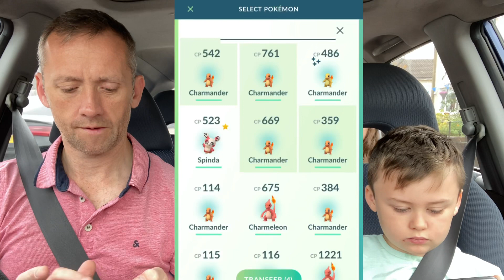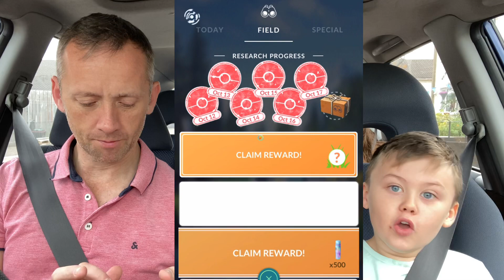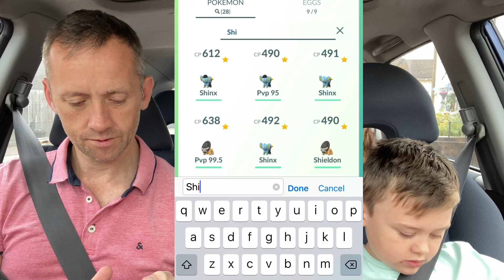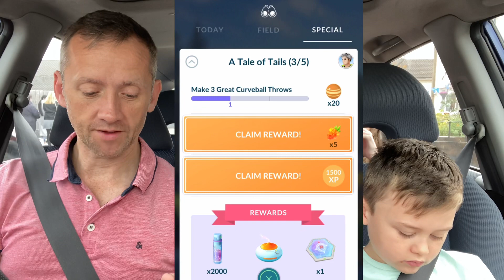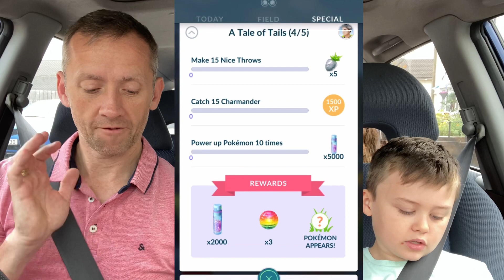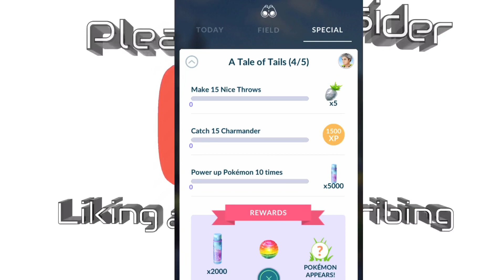POKÉMON GO - A TALE OF TAILS PART 3/5